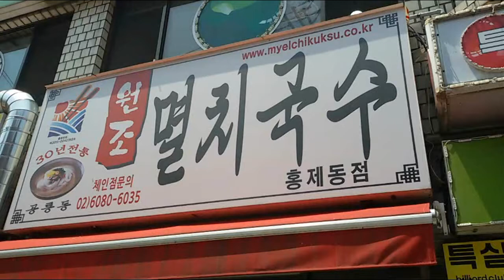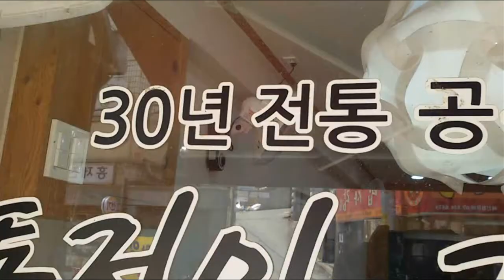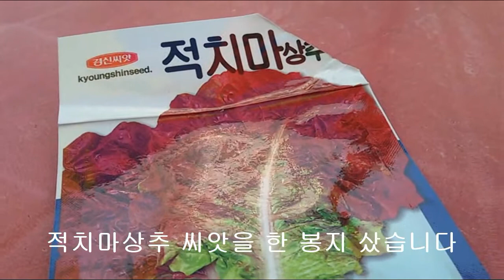홍제역 맛집 공릉동 멸치국수 시원한 맛 저렴하기까지!!! 정말 강추 착한 맛집을 만나 깊은 맛을 즐긴 날! 시골삼촌 바보농부 귀촌 귀농 준비 적치마 상추 씨앗을 사다 모종 만든 날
일이 있어서 출타를 했다가 잠시 시간이 나 점심 식사를 하기로 했습니다. 마침 저렴하고 맛있는 공릉동 멸치국수 집. 오래 전에 맛본 경험이 있는데... 홍제점을 만났네요. 점심 시간이라 빈 자리가 (잠시) 없어서 조금 기다리다가 맛을 봤습니다. 국물 좋고 면은 일반적입니다. 시장이 반찬이라고... 배가 살짝 고픈 상황이어서 더 맛있게 먹었습니다. 3호선 홍제역 바로 근처입니다. 일부러 찾아갈 정도는 아니지만 혹시라도 근처 가실 일 있으시면 저렴하고 맛도 좋고 양도 많으니 즐겨보시길 추천합니다.
공릉동 멸치국수 삼천 오백원 홍제점 마실 나가서 맛집을 즐기다 시골삼촌 바보농부 귀촌 귀농 준비. 가지고 있던 상추 씨앗이 너무 오래되어서 싹이 안터요. 그래서 천원 주고 새로 적상추 씨앗을 샀습니다. 모판 만들어 뿌려놨는데... 싹이 잘 틀지 궁금하네요. 알로카시아 몸통? 주워온 것. 뿌리도 나고... 아마 조만간 넓고 풍성한 그린. 녹색의 향연을 보여줄 것입니다.
작은 일에서 행복을 찾고 그리고 그것에 감사하며 하루를 보냅니다.